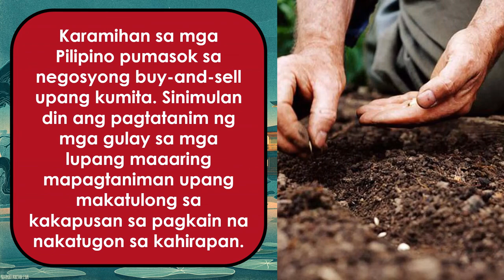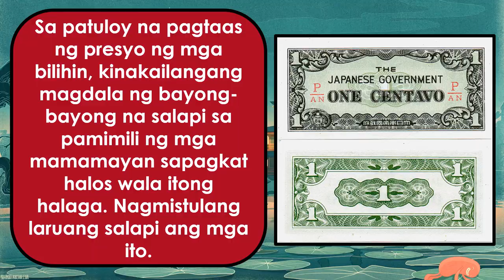AP 6 Q2 WEEK6 PATAKARAN AT RESULTA NG PANANAKOP NG MGA HAPONES